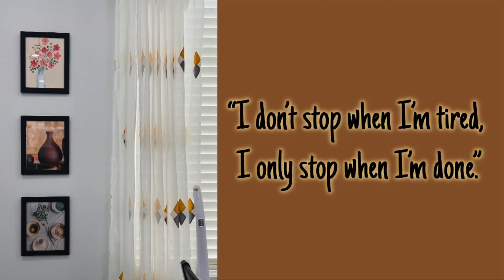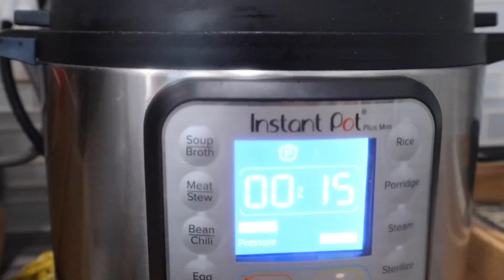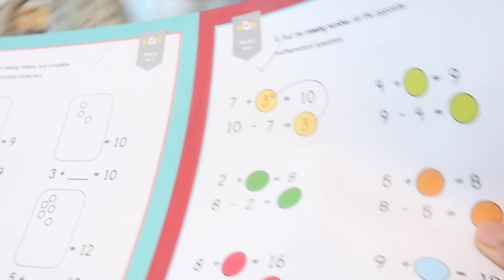Morning Routine - Relaxed- Pasta Salad (must try) - Working Mom Routine in Canada - It was different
My Kitchen Favourite:
Mini Cordless Vacuum
Lunch Box: Thermos